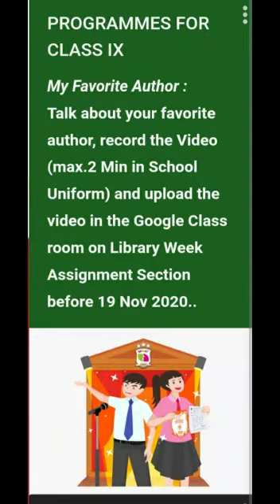Library Week Celebrations - Nov 2020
My Favorite Author -  Class IX